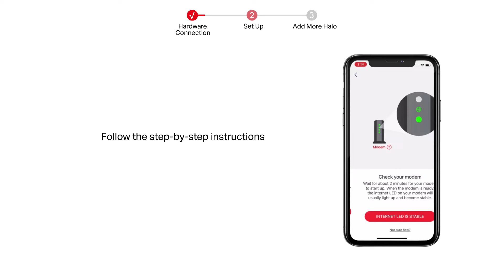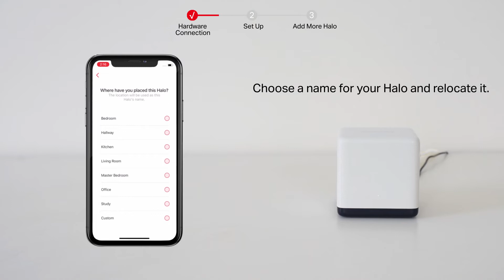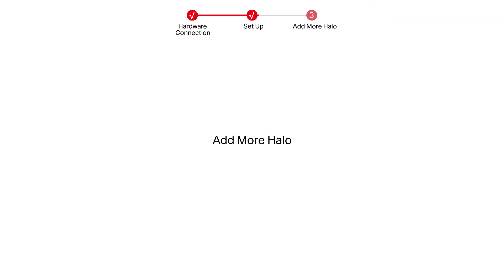Setup Video for Mercusys Whole Home Mesh Wi Fi System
This video will show you how to configure the Mercusys Halo Mesh WiFi (H Series).